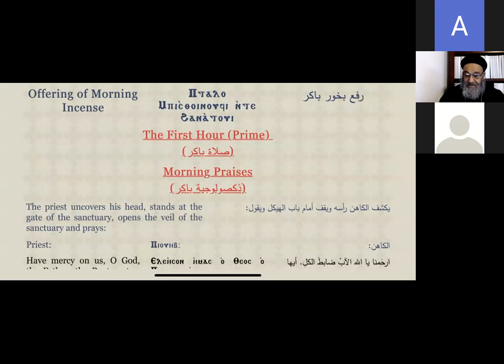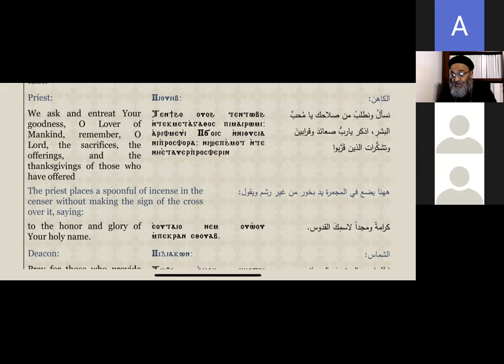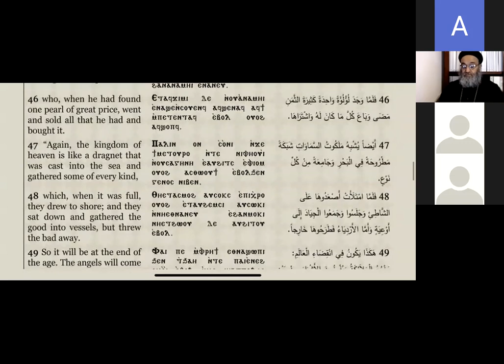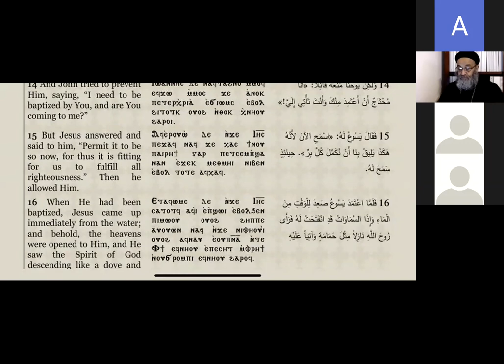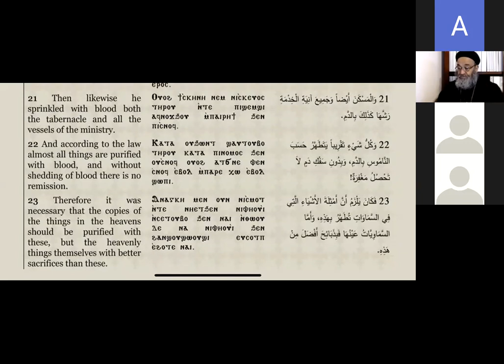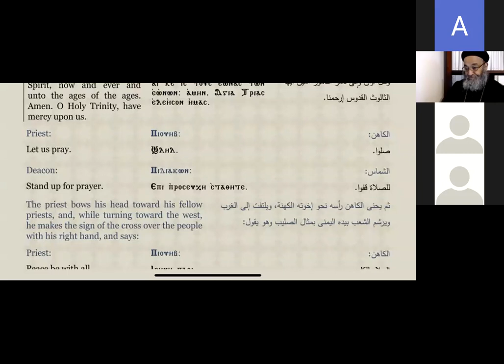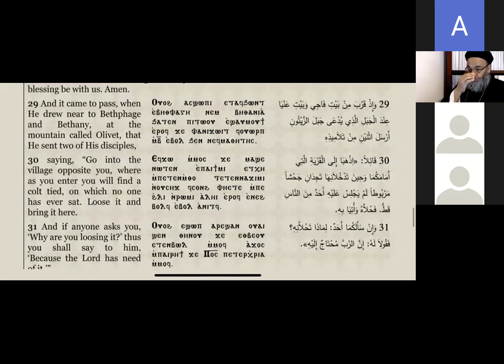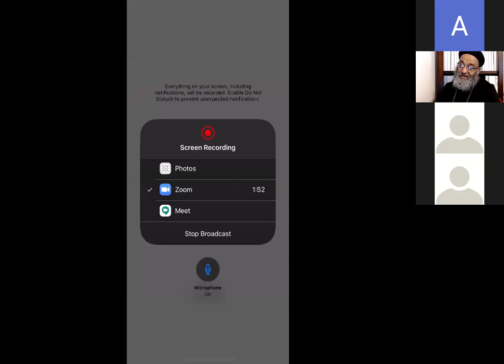Yousef Elnagar Palm Sunday